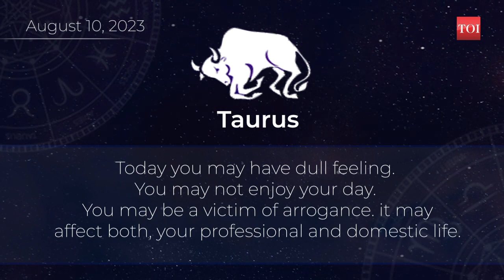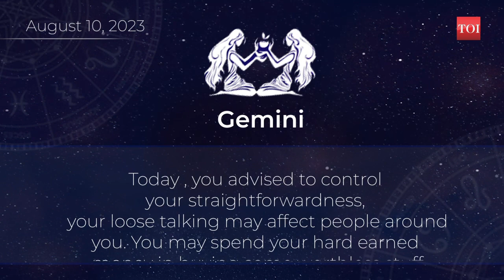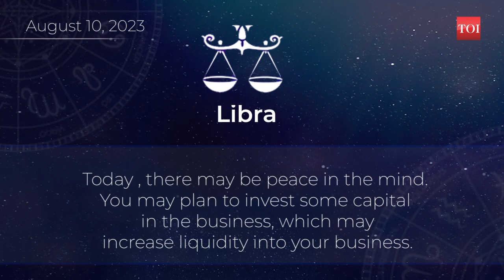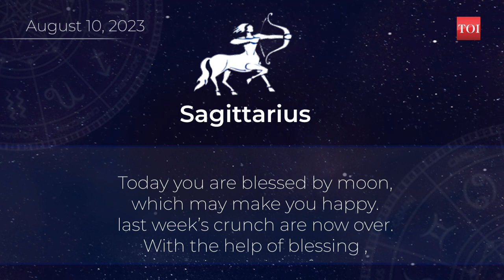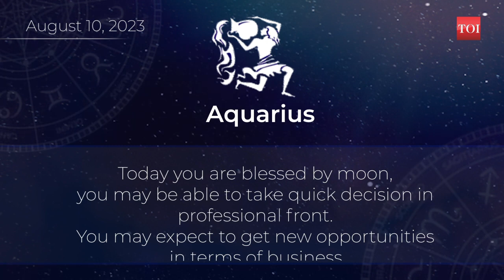Today you are blessed! Here is the astrological prediction for your zodiac sign | Horoscope today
If you're interested in astrology, let us take you through what your day could possibly look like. Here is the horoscope for August 10, 2023. Whether you are an Aries, Taurus, Gemini, Cancer, Leo, Virgo, Libra, Scorpio, Sagittarius, Capricorn, Aquarius, or Pisces, take a look at what the stars have in store for you today.